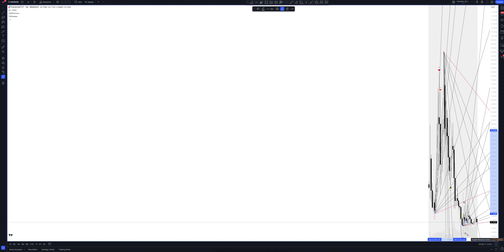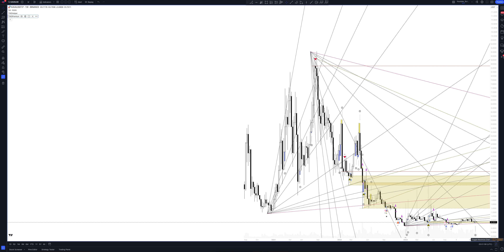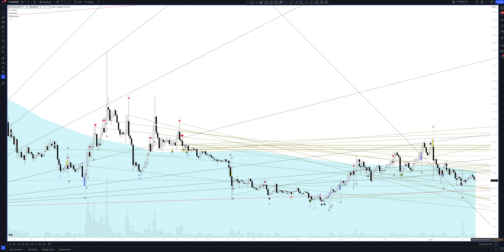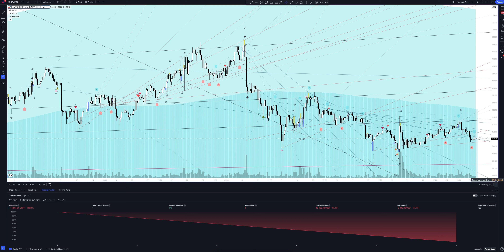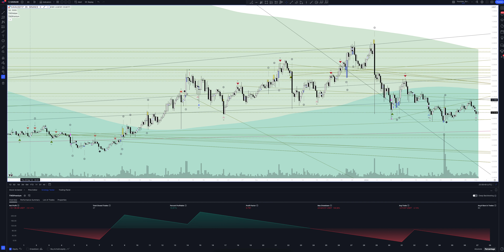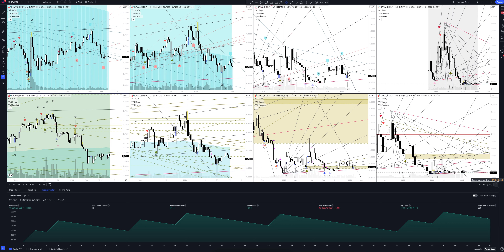Прогноз цены Kava (KAVAUSDT.P) на сегодня и 2024 | Криптовалюта KAVA / TETHERUS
В этом видео вы увидите полный обзор и профессиональную аналитику KAVA / TETHERUS на всех временных интервалах, а также узнаете покупать или продавать KAVA / TETHERUS сегодня и на будущей неделе. Учитывая, что мы проводим анализ месячных таймфреймов для KAVAUSDT.P - это вам поможет сделать прогнозы любой временной интервал. Будь вы начинающий с нуля трейдер или адепт инвестиций - это видео однозначно даст вам полное понимание рыночной ситуации.

Если вас интересует прогноз KAVA / TETHERUS на сегодня и завтра - смотрите аналитику KAVA / TETHERUS на часовом таймфрейме.
Если вы трейдер и вас интересует прогноз цены KAVA / TETHERUS на день - смотрите аналитику KAVA / TETHERUS на дневном таймфрейме.
Если вы инвестор и вам нужен прогноз цены Kava на неделю - смотрите аналитику KAVA / TETHERUS на недельном интервале.
Если вы профессиональный инвестор и вам интересен прогноз цены Kava на 2023 год - смотрите анализ KAVAUSDT.P на месячном интервале.

Вся аналитика сделана с помощью профессионального торгового индикатора The Waved™ Premium. В ней вы найдете торговые сигналы для KAVA / TETHERUS, VSA анализ Kava, технический анализ KAVAUSDT.P, сигналы дивергенции для KAVAUSDT.P, обзор торговых паттернов. И узнаете вырастет или упадет цена в ближайшее время. Кава-это блокчейн Layer-1, который сочетает в себе скорость и совместимость космоса с властью разработчика Ethereum. Сеть Kava использует оптимизированную разработчику архитектуру совместной цепь. Коэффициент Ethereum обеспечивает поддержку интеллектуальных контрактов EVM, в то время как Cosmos Co-Chain обеспечивает молниеносную консенсусную двигатель Tendermint и протокол связи Inter Blockchain (IBC). Две со-цепи соединены модулем переводчика, который позволяет им беспрепятственно взаимодействовать, объединяя две наиболее используемые среды разработки блокчейна в одну масштабируемую сеть. Сеть Kava имеет нативный токен управления и коммунального предприятия, Kava, который может быть поставлен валидаторами или делегирована в узлы валидатора. Стакеры и делегаторы зарабатывают 37. 5% всех выбросов кавы в качестве награды за обеспечение сети. Kava Stakers также имеет права голоса в предложениях по управлению сетью.